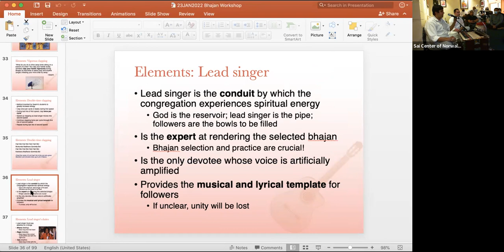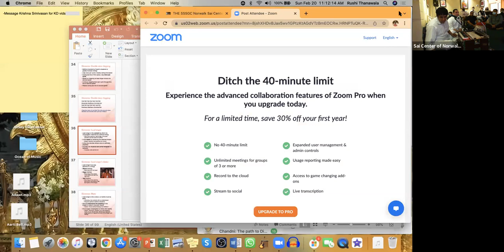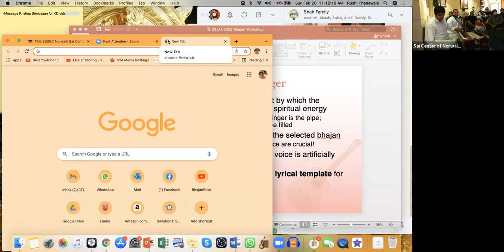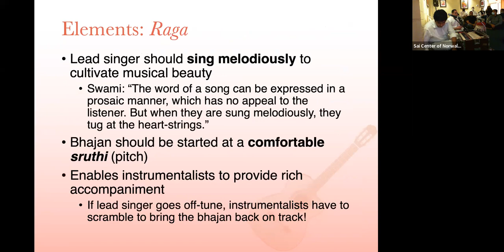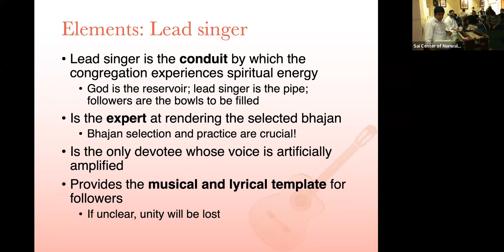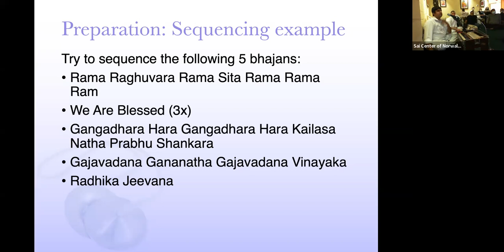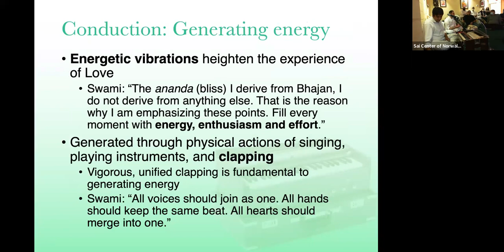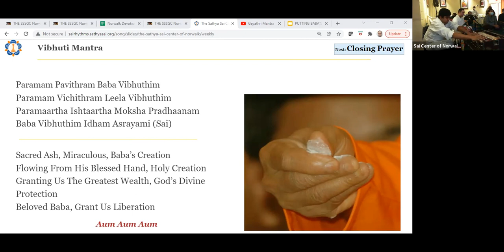Rushi Satsang Part 2 - Bhajan Workshop 2.20